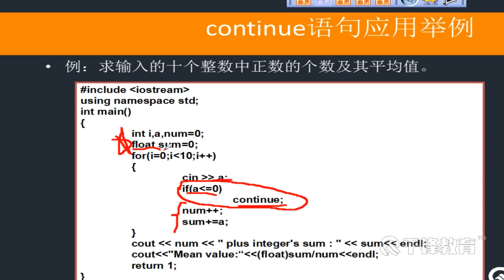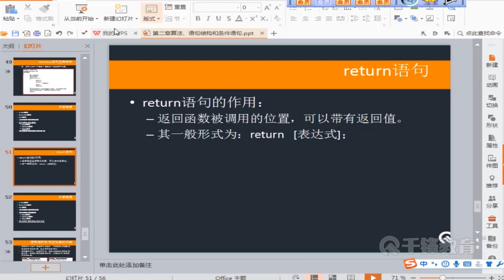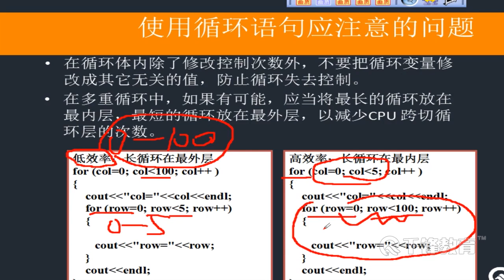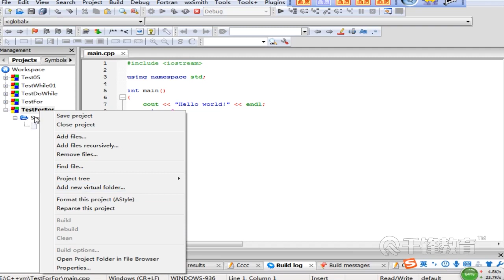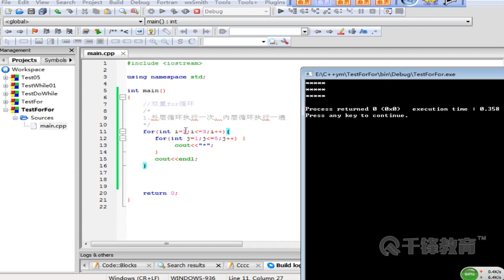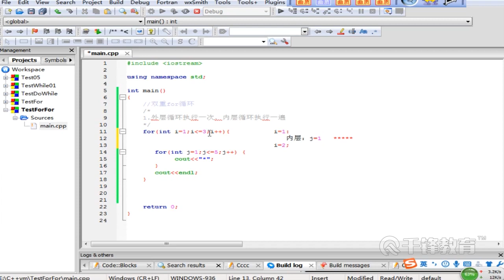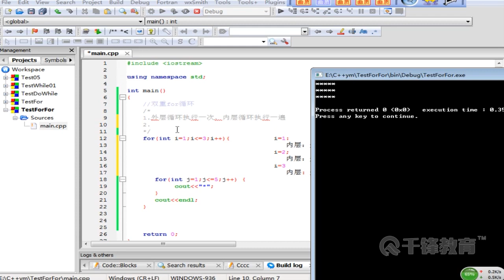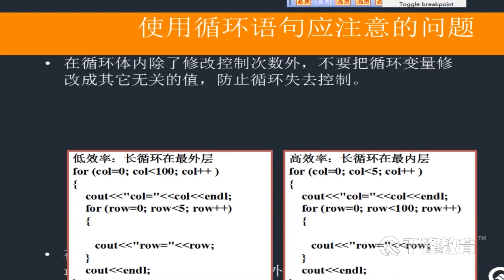千锋软件测试教程：12 算法和语句结构续十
【千锋软件测试】C++开发入门教程（59集）
课程介绍
本课程所学的C++开发语言是目前工作中最常见的开发技术之一，常用于更加底层的应用开发。通过对开发技术的学习，帮助学员扩展有关测试开发相关技术，了解程序开发的原理，有利于测试工作的开展和进行。